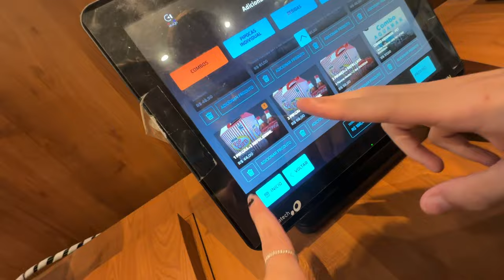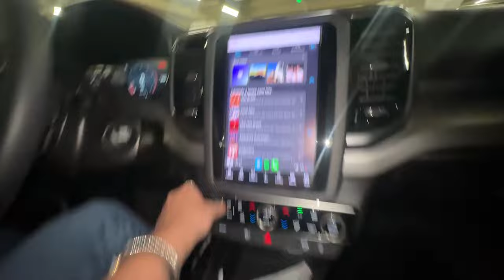NOSSO 1º ENCONTRO de VERDADE! ❣️